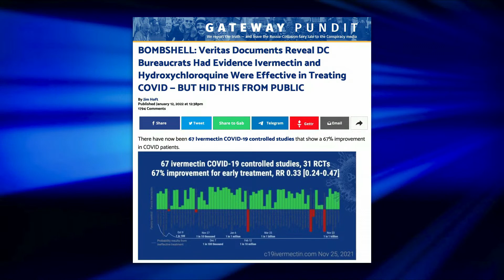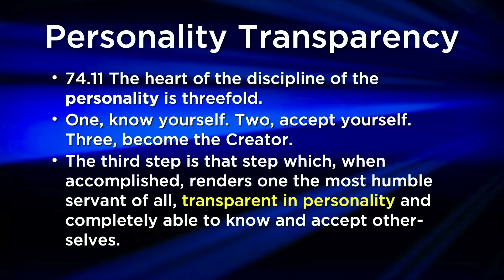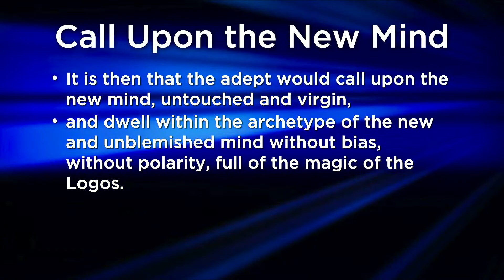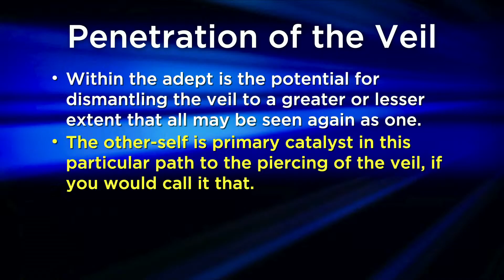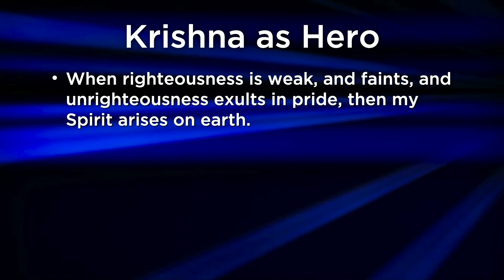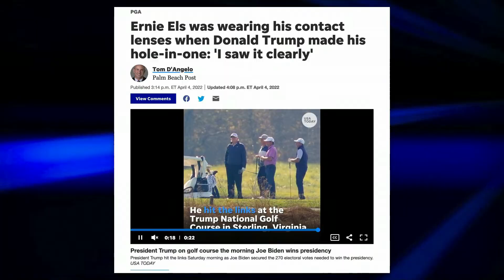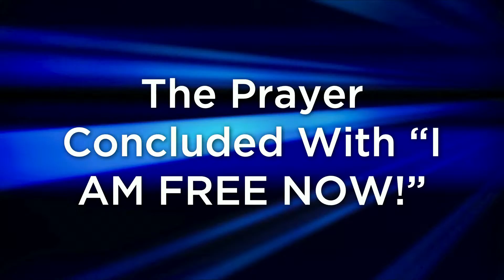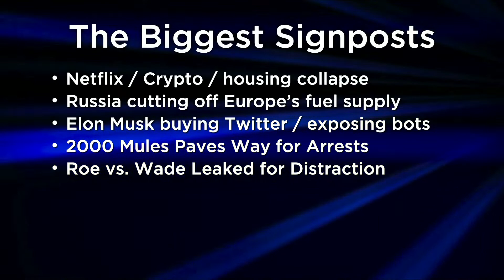David Wilcock LIVE: Trying Again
We are under sustained attack and are trying again.